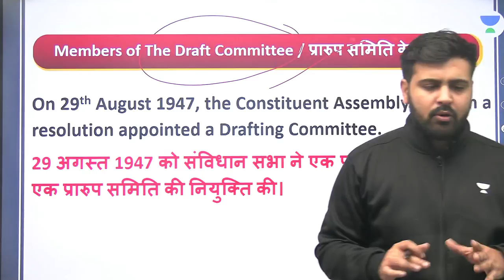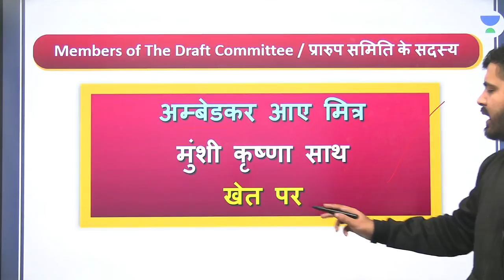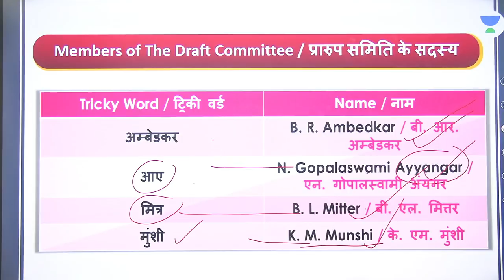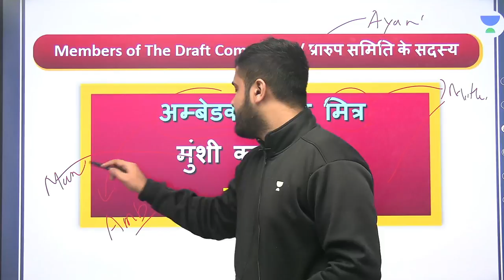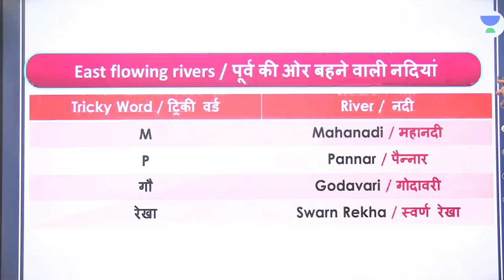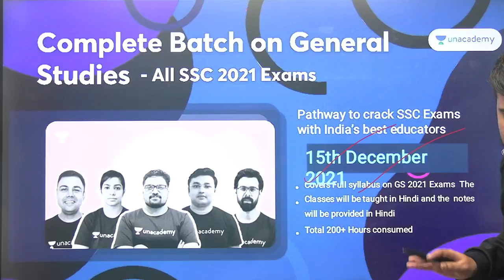7-Minute Polity Tricks | Drafting Committee members of Indian Constitution | By Aman Sir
7-Minute Polity Tricks | Drafting Committee members of Indian Constitution | By Aman Sir

7-Minute Tricks is a part of the Unacademy Group.

1. One Subscription, Unlimited Access
2. Learn from your favorite teacher
3. Real time interaction with teacher
4. You can ask doubts in live class
5. Limited students
6. Download the videos & watch offline